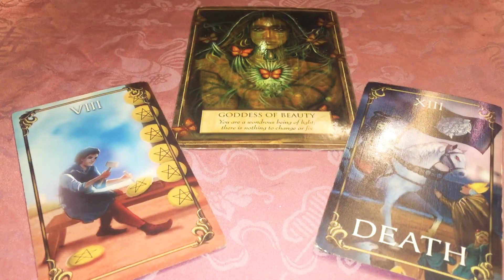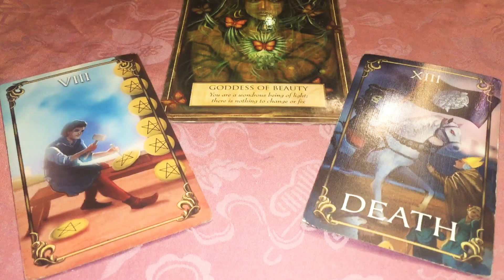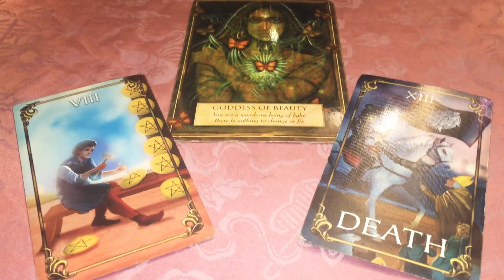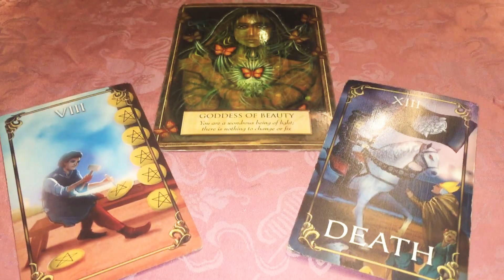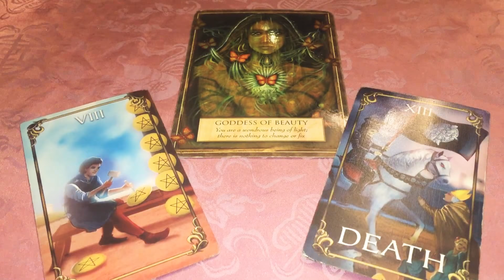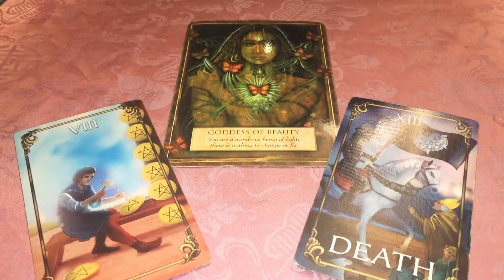Daily Tarot Insight Monday August 27, 2018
“Not every message is about the sweet stuff, some messages hold bitter tastes for healing. All things sweet aren't always good for ya.” -Chenoa aka Walu Child

For instant readings visit my Instantgo App ⬇️
It is Apple and iOS user friendly. Only Available in the US, Canada, England & Australia.

To Book A Reading (PLEASE READ) Readings will be sent as a voice recording (with the exception of the monthly subscriptions) or a private video recording/live stream session per request which is an additional $15.
The timeframe to receive your reading will be within 7-10 business days (or sooner depending on current bookings) from the purchase date of the reading. Phone readings are scheduled upon availability. Weekly Readings are sent out the last day of the week for the following week and Monthly Readings are sent out the last day of the month.

Much love